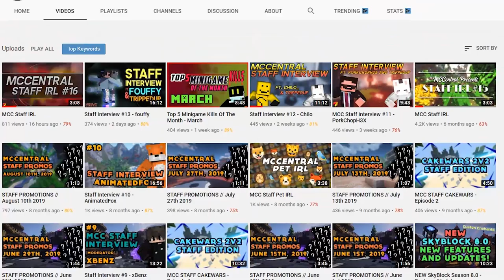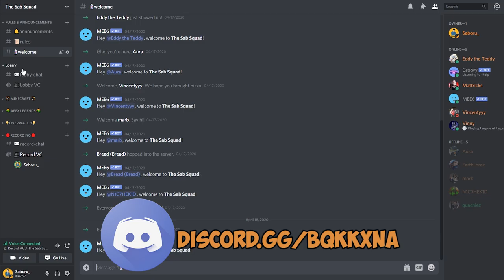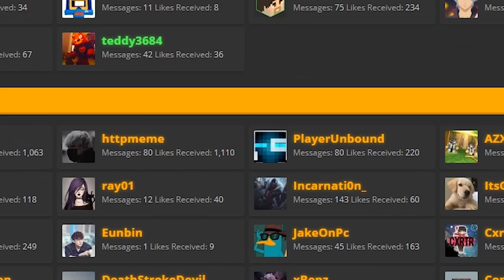McCentral but it’s VERY OFFENSIVE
• Steam – Saboru_

▶ Software:
• Recording: OBS Studio
• Editing: Premiere Pro CC 2018
• Graphical Design: Adobe Photoshop CS6